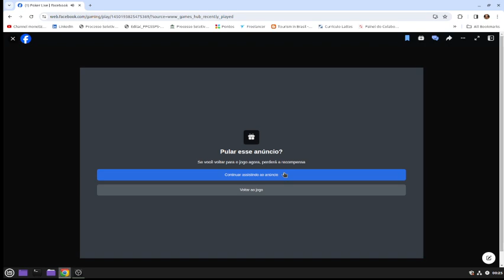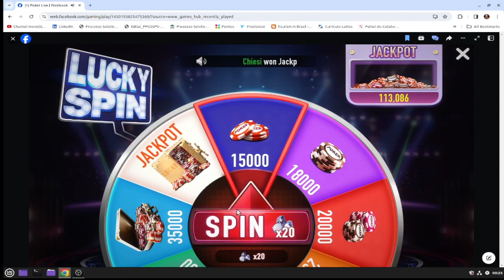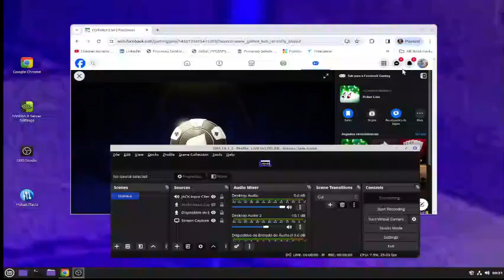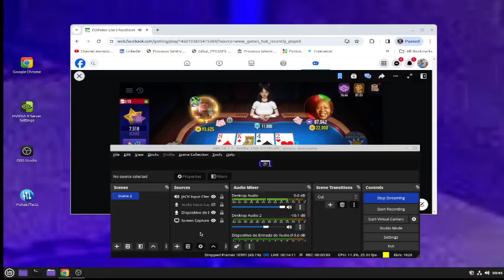POKER . SAD NIGHT GAME PLAY, THE SITE MANIPULATING THE GAME!